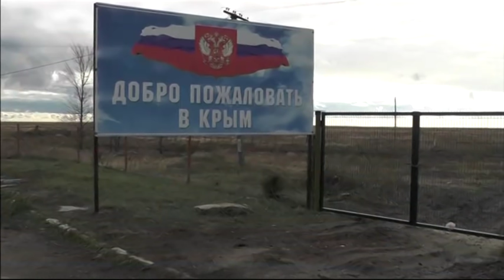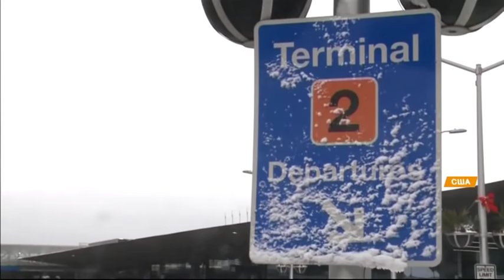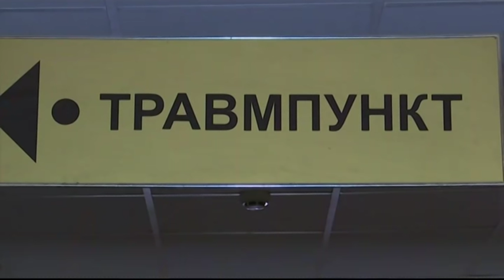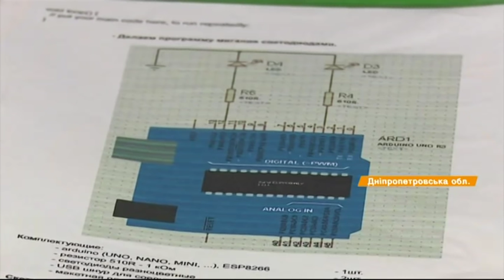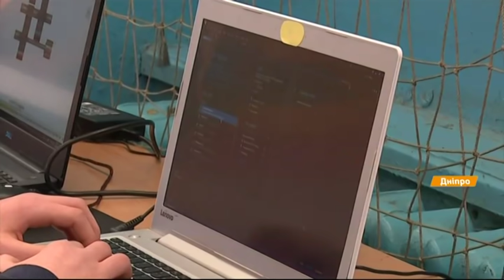Факты ICTV - Выпуск 12:45 (20.01.2019)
Факты ICTV – последние новости Украины и мира на 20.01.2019. В новом выпуске программы Факты ICTV смотрите: напряжение на фронте не приходит - 16 обстрелов в сутки; штормовое предупреждение в Киевской области, другим областям готовиться - в Украину возвращаются снега и морозы; развивают фантазию, внимание, память и умение анализировать - не печатные, а сшитые из ткани книги.